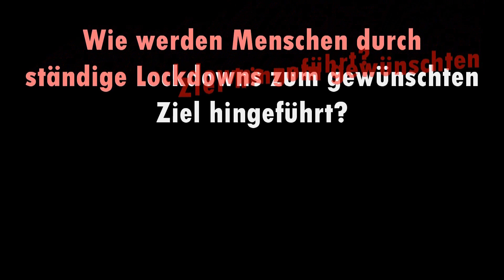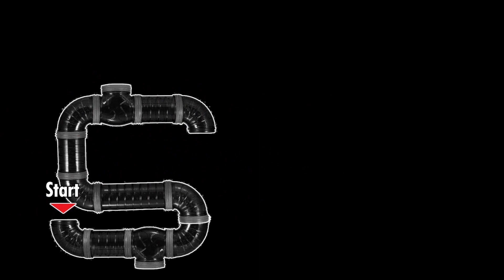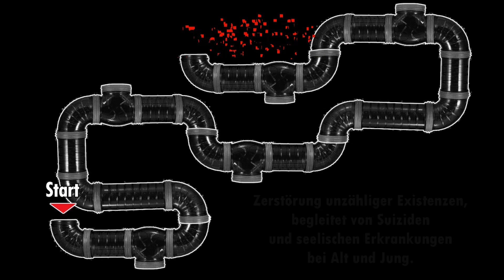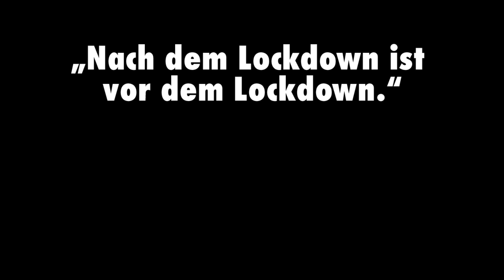Abenteuer Lockdown Der Weg ist das Ziel 1080p